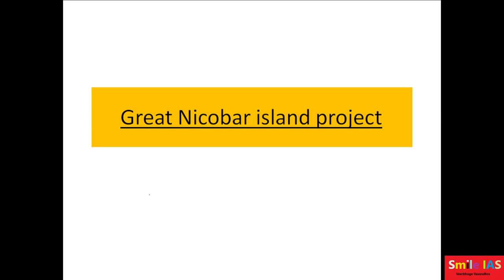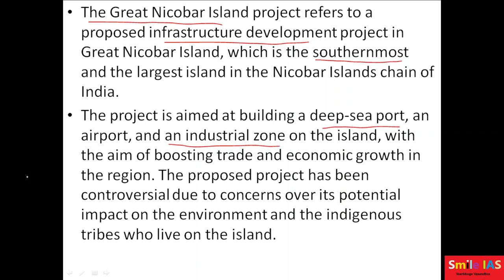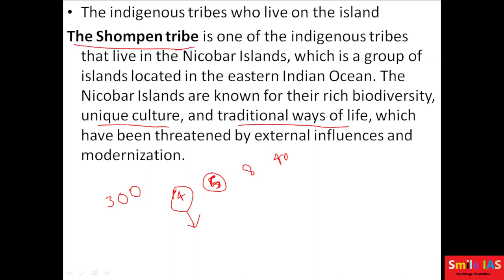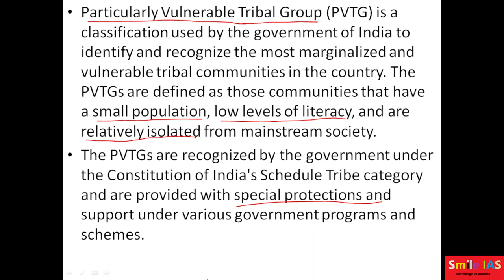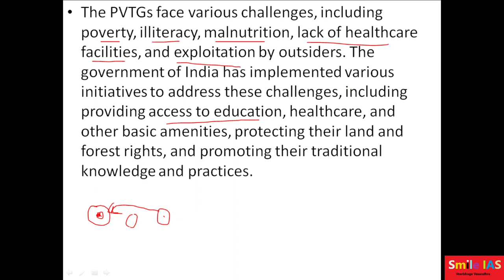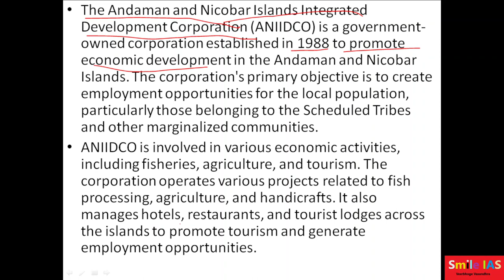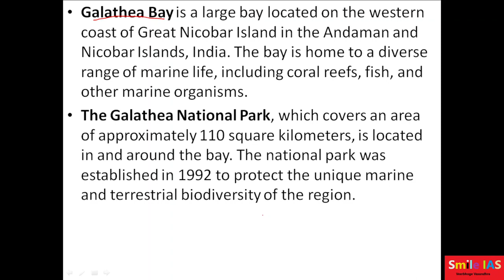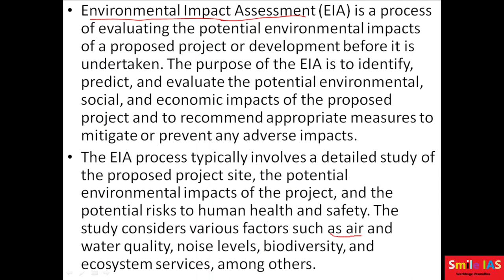Great Nicobar island project